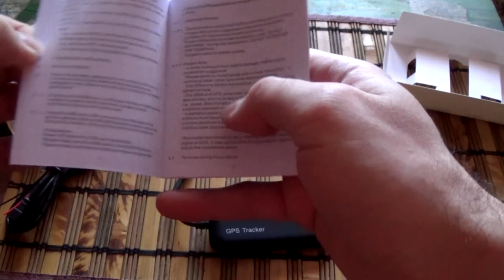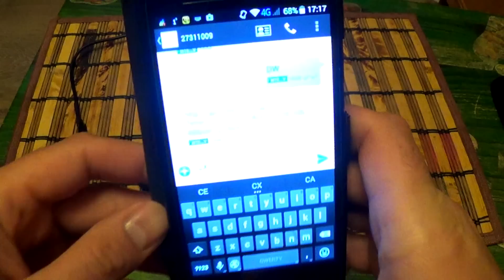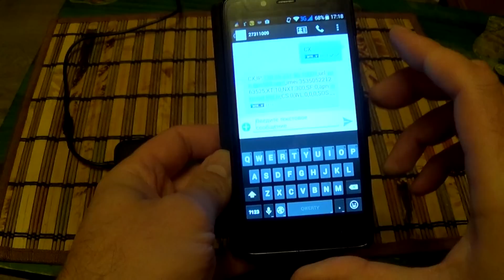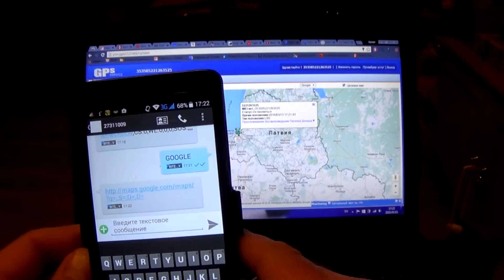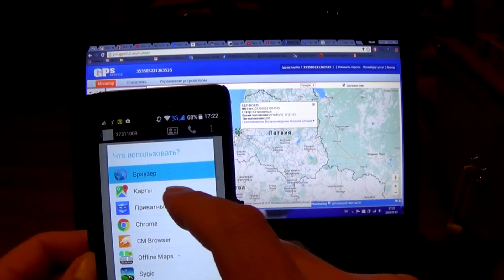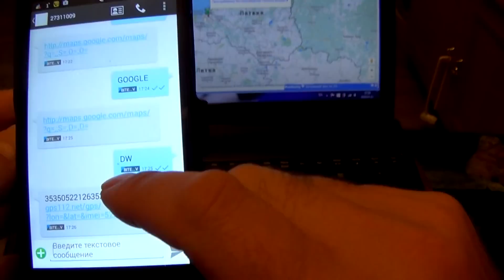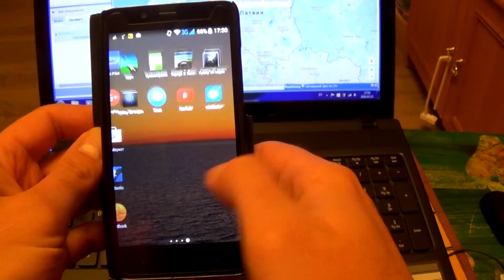GPS tracker GT02A